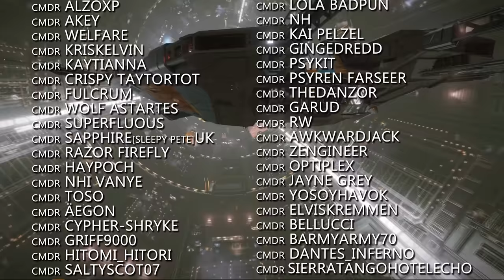Elite Dangerous: Far God Cult Community Goal. Slow News Week from Frontier on ED Odyssey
In Elite Dangerous News this week; The Far God Cult get’s its own community goal. An unusual new, double sided, CG launched into the game on Thursday this week… that in and of itself is nothing unusual but the motivations of the CGs beneficiaries are. And it’s a slow news week from Frontier about Elite Dangerous Odyssey.

o7 CMDRs

Incidental Music by Miguel Johnson